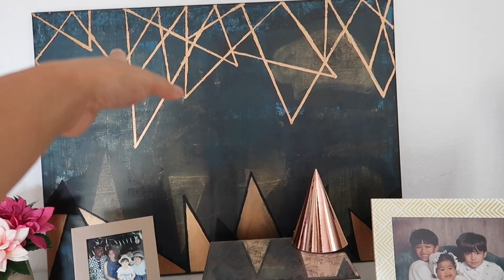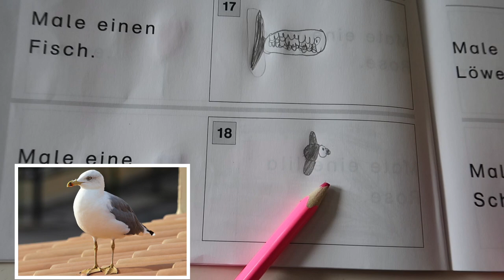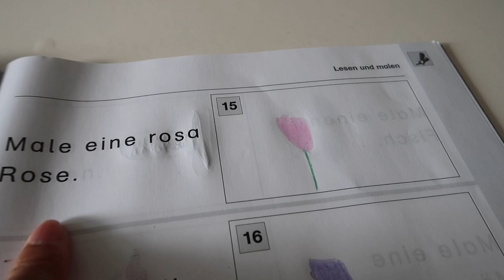BINISITA NAMIN ANG HACIENDA| NAMISS AKO NG MGA KABAYO|NAPUNTA KAMI NI PAPI SA DENTIST!| TEAMBLENDED